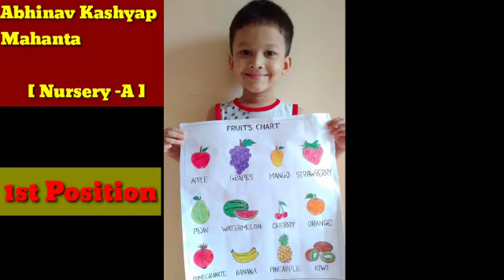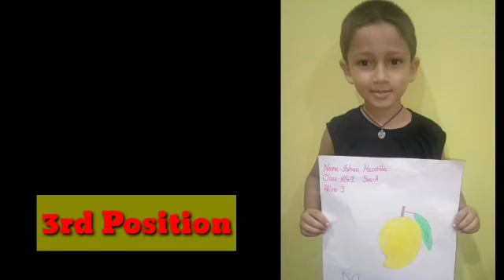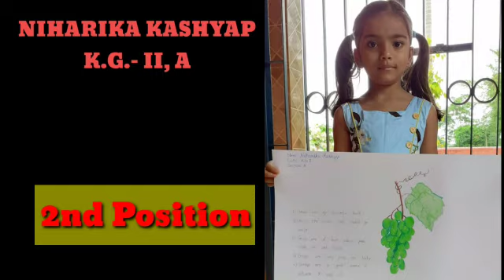International fruit day celebration 2021 || Valley View School || North Lakhimpur